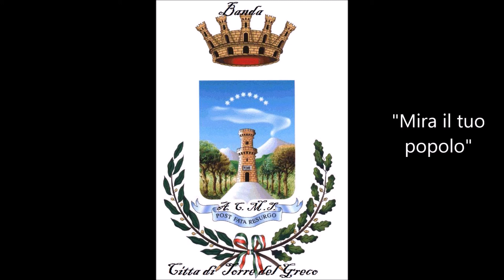Canti mariani + "Adagio" eseguiti nel 2017 dalla banda musicale A.C.M.T. di Torre del Greco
Cari torresi e cari amici di Youtube,queste tracce audio non mie bensì di miei carissimi amici che gentilmente e gratuitamente me le hanno date,mostrano alcuni canti mariani religiosi e "Adagio" di Albinoni eseguiti nel corso dell'anno 2017

Ecco l'ordine

|0:00| "Ave Maria" (di Franz Shubert)
|8:21| "Madonna Nera" (autore sconosciuto)
|15:33| "Ti salutiamo o Vergine" (autore sconosciuto)
|21:00| "Mira il tuo popolo" (di Guido Maria Conforti)
|22:37| "Noi vogliam Dio" (autore sconosciuto)
|25:20| "Buongiorno a Maria" (della comunità di Pompei)
|27:02| "Adagio" (di Tommaso Albinoni)

passage to sound bells 333